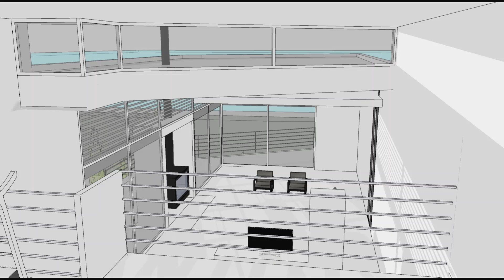MAISON DU LAC DE LA RAHO parcour intérieur